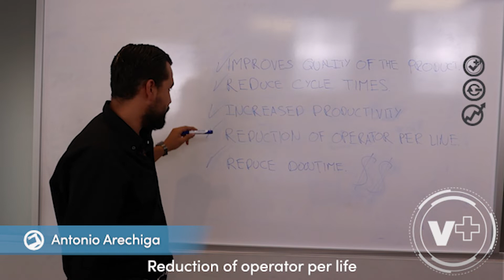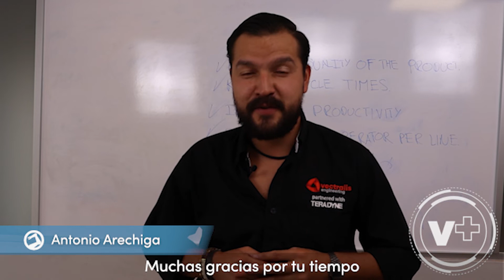Our automation expertise.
We present our AUTOMATION area through Antonio Arechiga, a specialist in AUTO sales, who will share important information about this department and how it is beneficial for our customers.